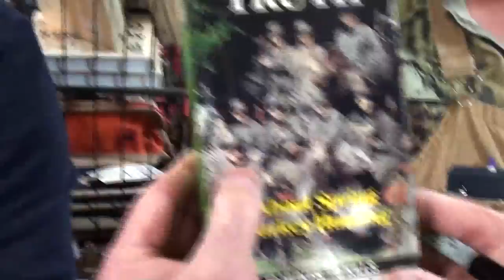VLOG MACK'S PRAIRIE WINGS & a THROWBACK Thursday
I'm at Mack's Prairie Wings in Stuttgart, Arkansas for their Turkey Hunting Extravaganza of the South... and I'm not the only one! Talk about a Throwback Thursday - I'm doing a seminar with Will Primos.